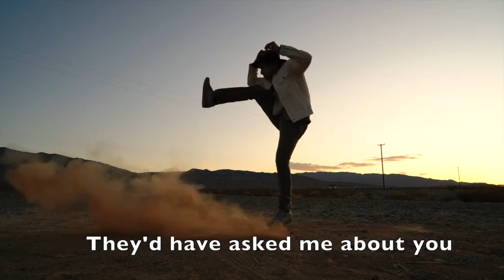Don't Get Around Much Anymore by Duke Ellington [TTBB a cappella]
A cappella arrangement by Bob Eggers

All tracks sung by Mister Tim